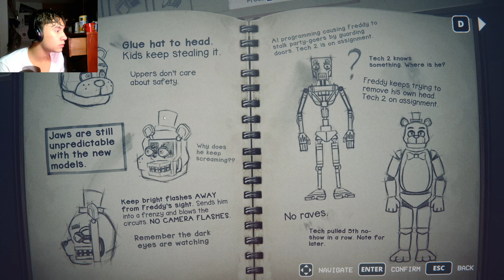Into The Pit Ep3| It locked a girl in the freezer...